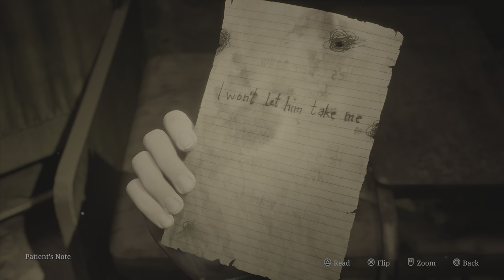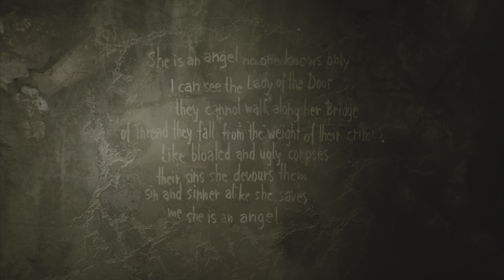SILENT HILL 2 REMAKE Walkthrough Gameplay Part 15 - Lady of the door